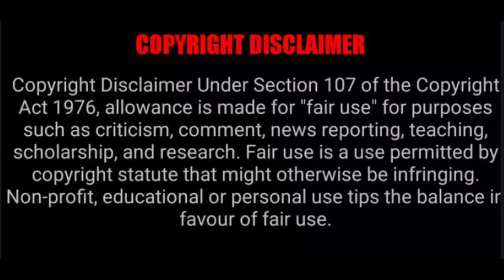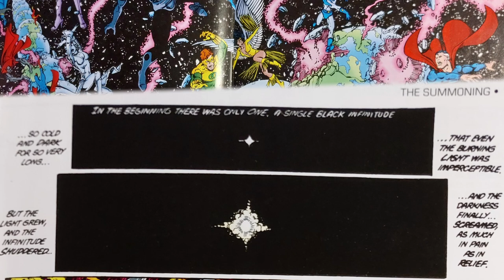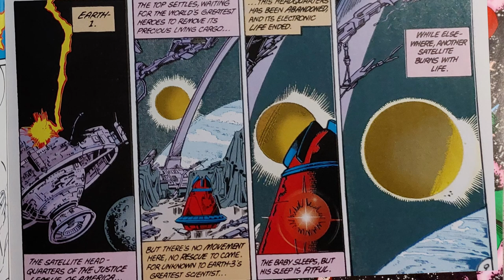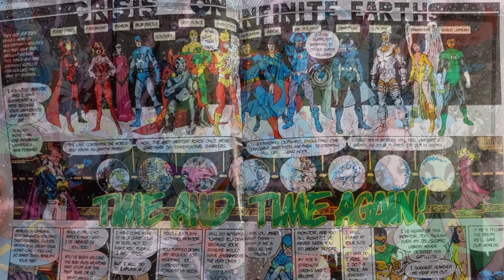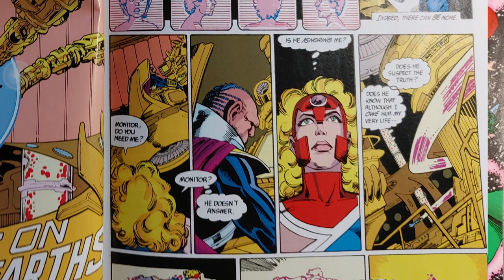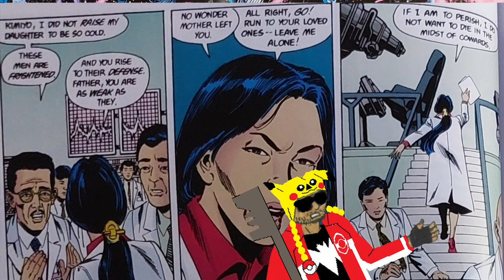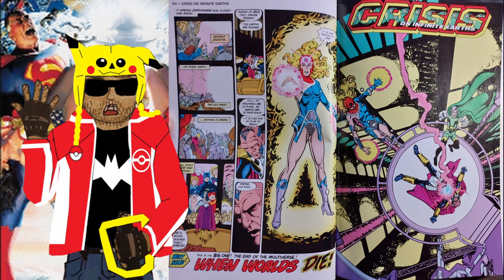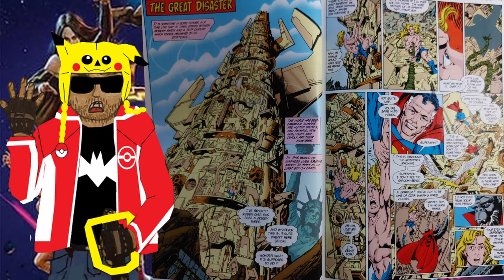Crisis On Infinite Earths Part 1 - A Movie with more FILLER than in the Source Material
Seeing how DC Animation is releasing this "adaptation" of Crisis on Infinite Earths in 3 parts, I figured it would be wise to follow the leader and cut the comparison review also in thirds. And since 12/3=4, that means 4 issues per video.
And even then the animated movie has almost half of it be filler.